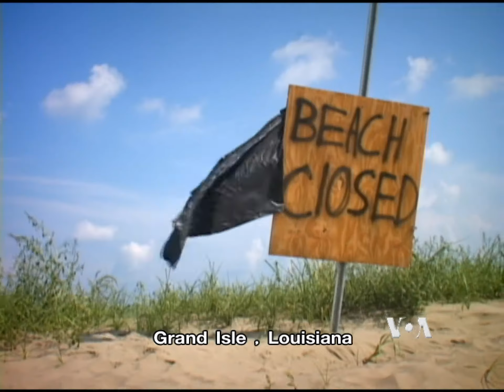Oil Spill Disaster, Part 5: "Surveying the Gulf of Mexico" (VOA Thai)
รายงานพิเศษผลกระทบวิกฤตการณ์น้ำมันรั่วอ่าวเม็กซิโก Oil Spill Disaster จาก VOA ภาคภาษาไทย (VOA Thai Service) ตอนที่ 5 สำรวจอ่าวเม็กซิโก

สำรวจผลแก้ปัญหาและสภาพทั่วไปในหลายพื้นที่ของอ่าวเม็กซิโกหลังจากเข้าสู่วิกฤตการณ์น้ำมันรั่วมากกว่า 2 เดือนที่แม้จะมีความพยายามอย่างหนักจากหลายหน่วยงานในสหรัฐฯที่ใช้ทุกวิถีทางเพื่อยับยั้งวิกฤตการณ์น้ำมันรั่วในอ่าวเม็กซิโกตลอด 2 เดือนที่ผ่านมา แต่ทุกอย่างยังคงล้มเหลวและไม่สามารถระงับการรั่วไหลของน้ำมันได้
Part 5: "Surveying the Gulf of Mexico"
BP and various agencies of the US government have been working hard and using different approaches and techniques to stop the oil leak, without result.  This is a summary of the problems and proposed solutions, and the general environmental description of the Gulf of Mexico after more than two months of the oil leak.